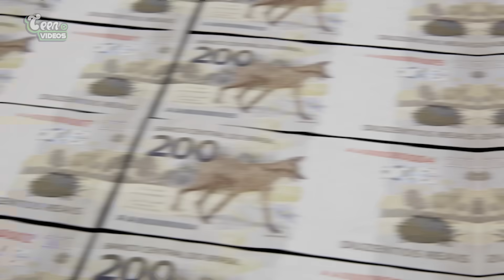12 Previsões dos Simpsons que REALMENTE ACONTECERAM